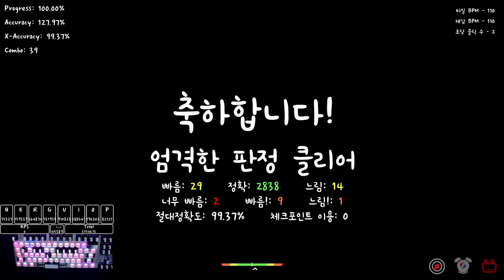노미스 클도 있어요 | Lesitia. & MGG - Last Memories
Artist : Lesitia. & MGG

키보드 : HyperX Alloy origin Core (적축)

포럼레벨 : ㅁㄹ
체감레벨 : 20.8